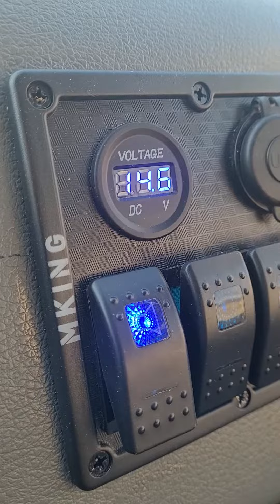I remember back when I used to use prefab enclosures and couldn't hear that low frequencie at all🤣